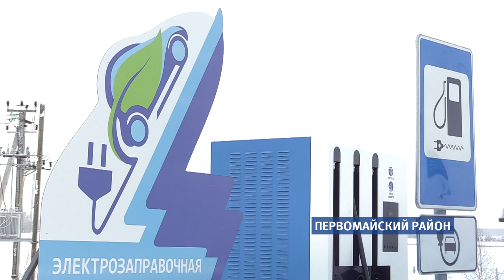В Барнауле открылась первая заправка для электромобилей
Владельцев электрокаров в краевой столице единицы, по некоторым данным 15 машин. Однако, по мнению тех, кто установил эту заправку, она будет востребована.